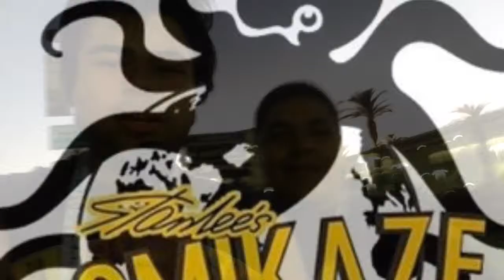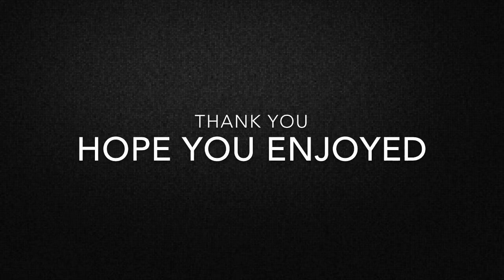Comikaze Expo interview 10-30-2015 - My Buddy Albert